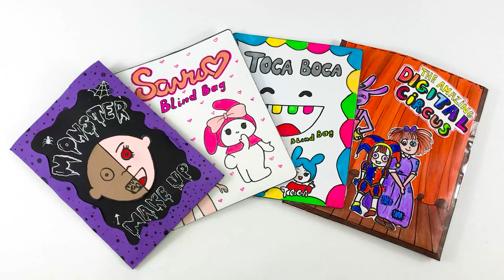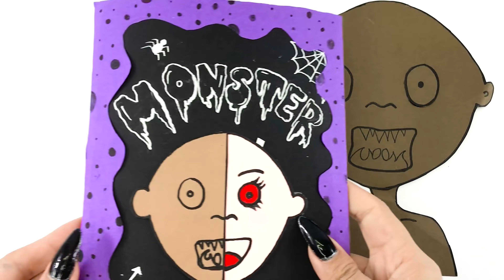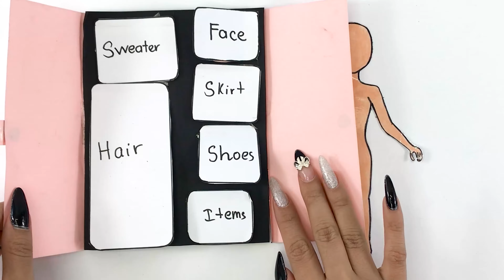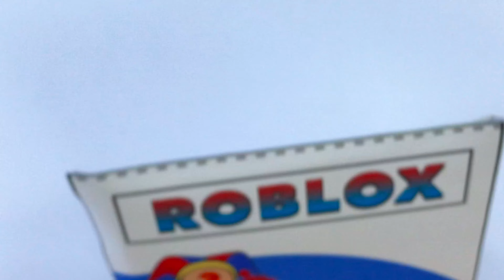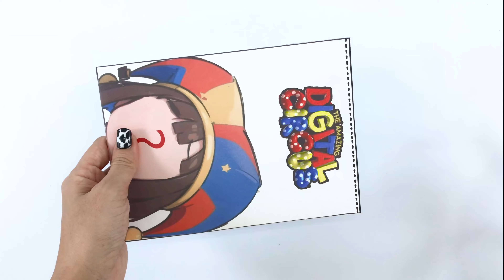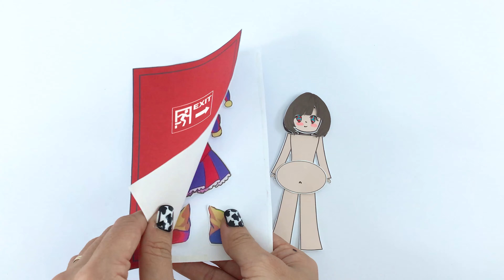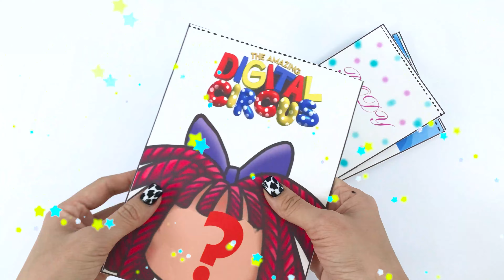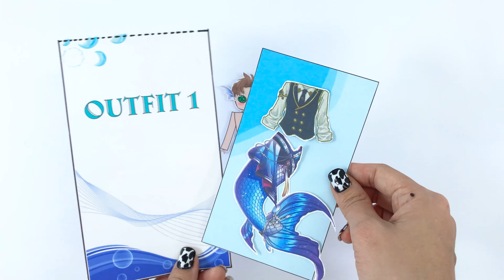🐾Paper DIY🐾 TOP Blind Bag Outfit POMNI & MONSTER Unboxing Compilation 🧡 Make Up For DIGITAL CICUS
Happy Monster is a youtube channel specializing in paper creation. Books about the lives of cute monsters
All the characters are designed and created by us and have never appeared anywhere